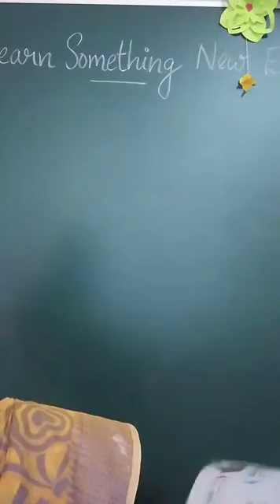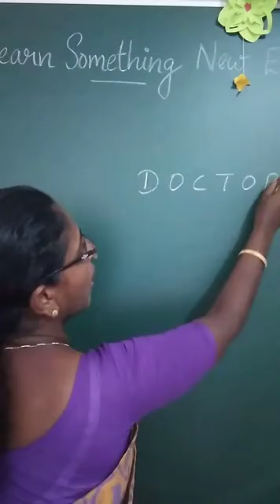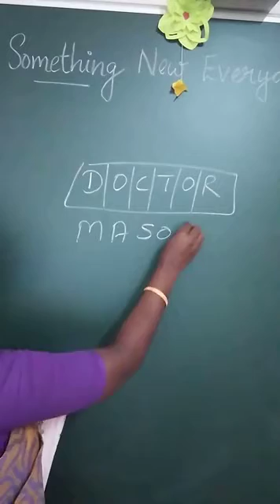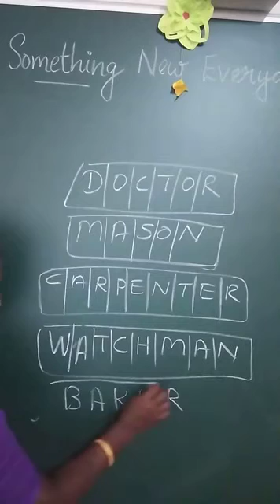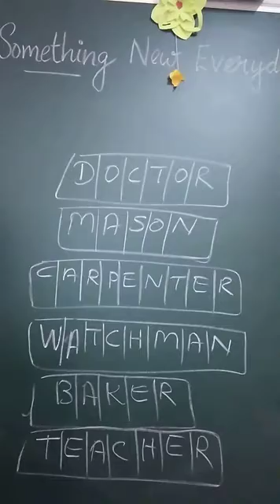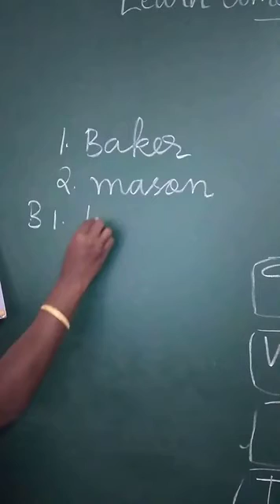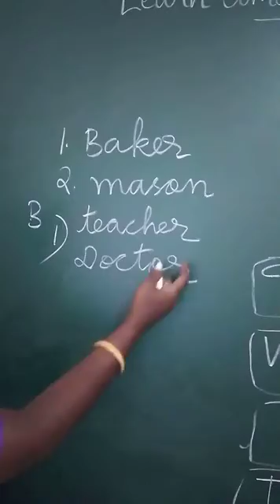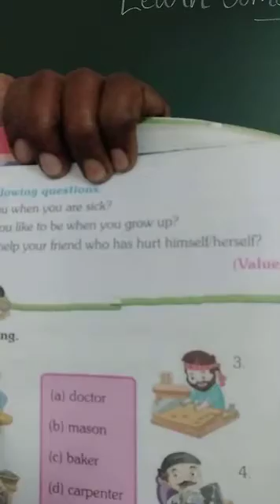Std1 EVS lesson 4